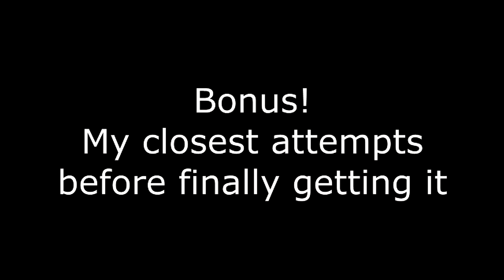consort, no damage taken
woohooooo!!!

the double slash makes me so sad, this would be one of my favorites fights ever without it
---Edit - -Rejoice! they've updated it! now Hooooorayyyyy